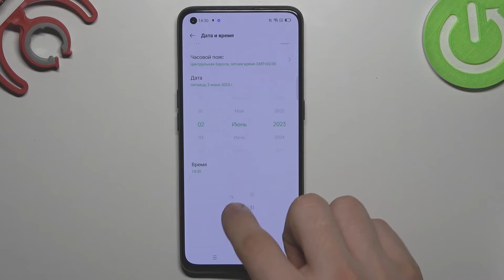Меняем дату и время в OPPO Reno 5 / Настройки даты и время в OPPO Reno 5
Всем привет, если тебе нужно поменять время на OPPO Reno 5по какой либо причине, например переезд или страна перевела время, то ты попал куда нужно. Сейчас наш эксперт на примере покажет как изменить время и дату на OPPO Reno 5.

Как поменять дату на OPPO Reno 5? Как поменять дату на OPPO Reno 5? Как настроить дату и время на OPPO Reno 5? Как самостоятельно настроить дату и время в OPPO Reno 5? Как поставить другое время в OPPO Reno 5?